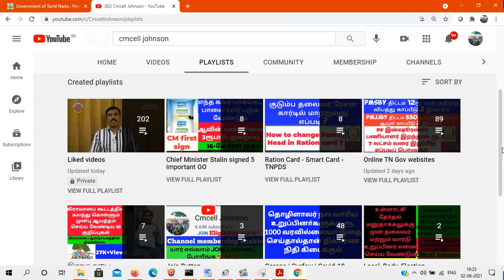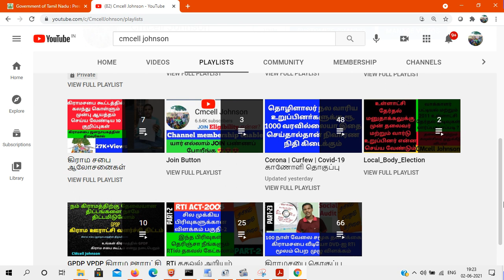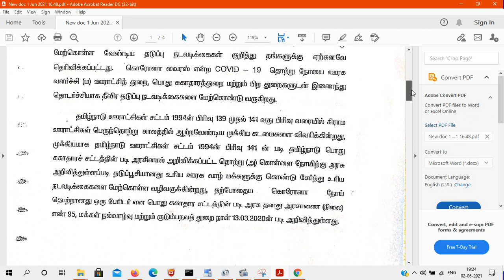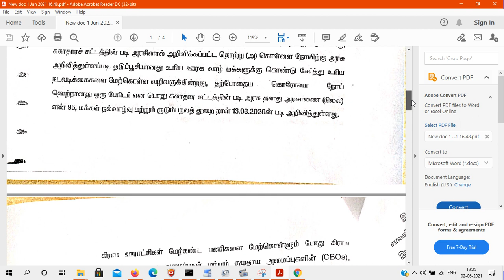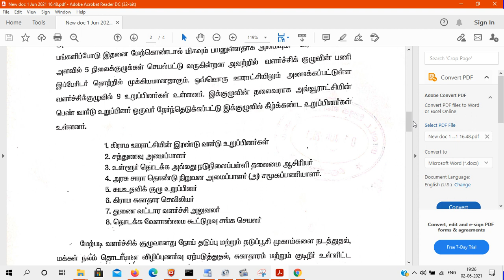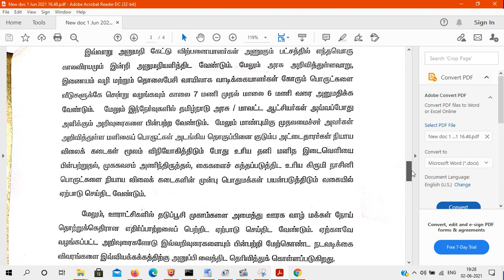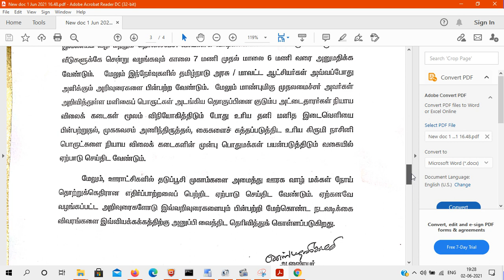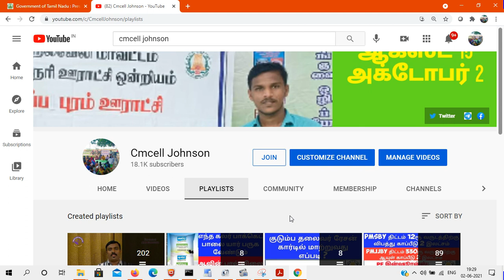கிராம வளர்ச்சி குழு சிறப்பாக செயல்பட வேண்டி ஊரக வளர்ச்சி மற்றும் ஊராட்சி இயக்க ஆணையர் கடிதம்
Village panchayat related announcement

The Family card holders who have not received the 1st instalment of COVID-19 monetary relief can receive the same in June 2021 கொரானா நிவாரண உதவி தொகை 2000ரூ முதல் தவணை பெறாதவர்கள் ஜுன் மாதத்தில் பெற்று கொள்ளலாம் மற்றும் 2000ரூ நிவாரணம் பெறாமல் பெற்றதாக SMS வந்தால் புகார் செய்வது எப்படி

கொரானா நிவாரண உதவி தொகை  ₹2000 முதல் தவணை பெறுவதில் உங்கள் பெயர் இருக்கிறதா? online-ல் பார்ப்பது எப்படி ? Covid 19 Relief fund 2000 RS